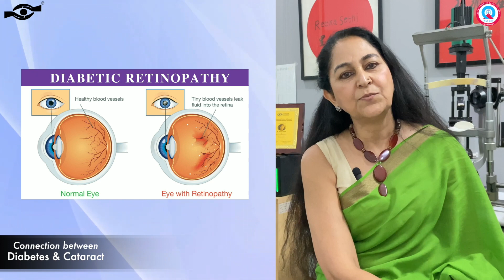Connection between Diabetes and Cataract | Dr Reena Sethi | Arunodaya Deseret Eye Hospital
👁️ Are you curious about the connection between diabetes and cataract? Join us for an enlightening discussion with Dr. Reena Sethi, a renowned expert in the field of ophthalmology. In this video, Dr. Sethi delves deep into the intricate relationship between diabetes and cataract formation, shedding light on the following key points:

🔍 1. Exploring the Basics: Learn the fundamentals of cataracts and diabetes, their prevalence, and how they impact the eye.

📈 2. The Diabetes Factor: Discover the role diabetes plays in cataract development, including the influence of blood sugar levels and duration of diabetes.

🔬 3. Mechanisms Unveiled: Dr. Sethi unravels the biological mechanisms that link diabetes and cataract formation, providing valuable insights for patients and healthcare professionals.

💡 4. Prevention and Management: Gain valuable tips and strategies for preventing cataracts in individuals with diabetes and explore the latest advancements in treatment options.

👩‍⚕️ 5. Expert Advice: Dr. Reena Sethi offers practical advice on maintaining optimal eye health while living with diabetes and shares her expertise on when to seek professional help.

🗣️ Join us for this informative conversation and empower yourself with knowledge about the connection between diabetes and cataract. If you or a loved one are dealing with diabetes or have concerns about eye health, this video is a must-watch!